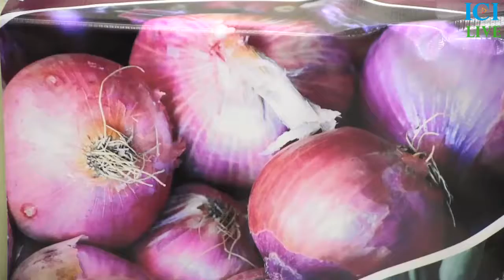SOLBE AK POMBITERRE DINA DOY TABASKI